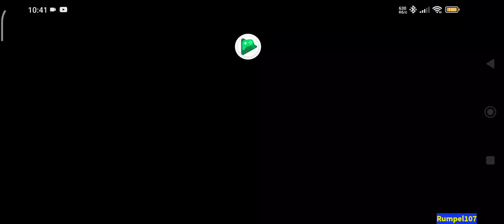Titan Quest. Проходження #29 (без коментарів)